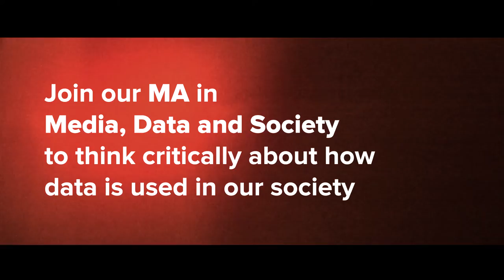Media Data and Society MA